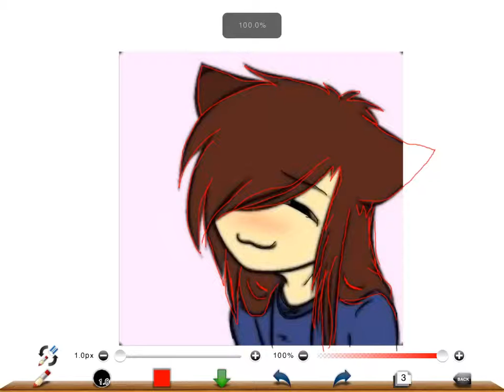Smile like a cat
just a spruce up on an old drawing of mine, I thought I'd give it more color and a vibrant feel :) ya know?